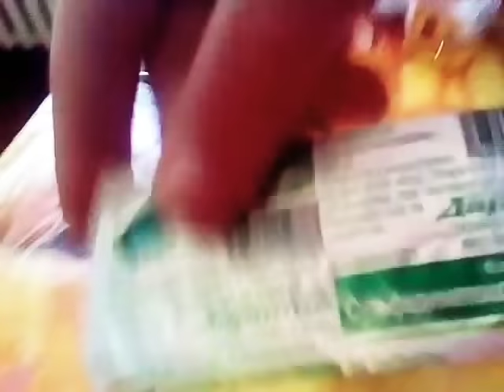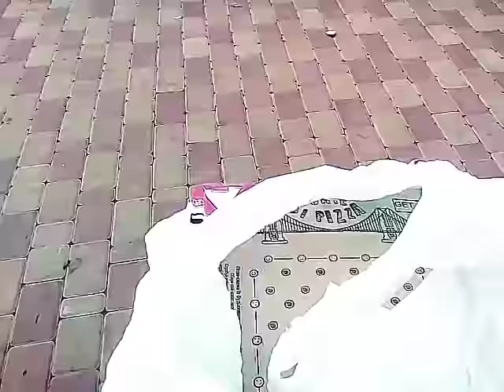Давление 150 на 80. Боль.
Просто моя жизнь